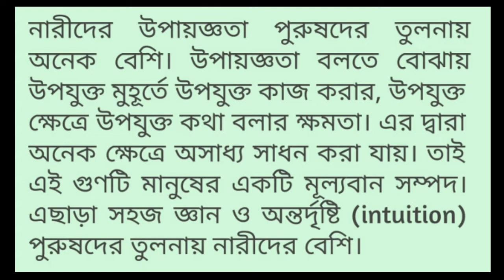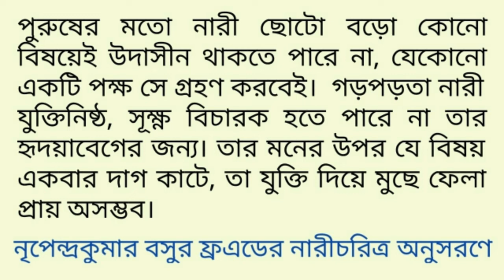Women's Character-1 # নারী চরিত্র-১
Women's character is mysterious. Some of their characters will be discussed in this video of this series. In the first video I have discussed about women's power of resourcefulness, tact, intuition and emotional capacity. They know less but understand more. They can not be expert judge for their emotion.

Photo credit : Pixels.com
Matter credit : Nripendra Kumar Basu